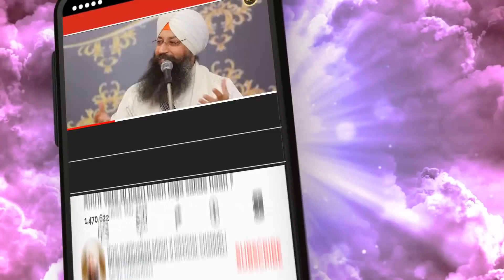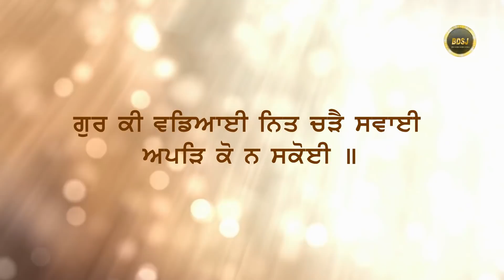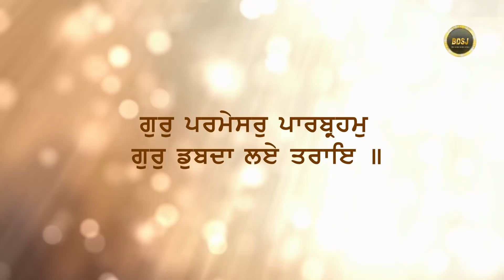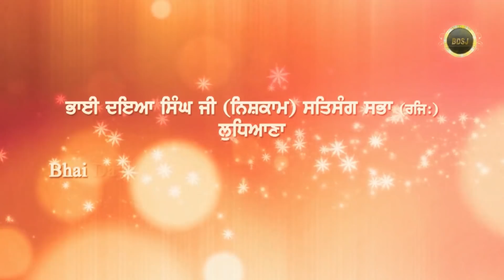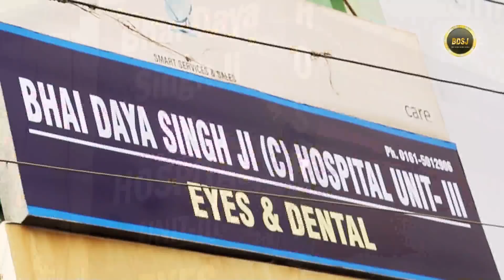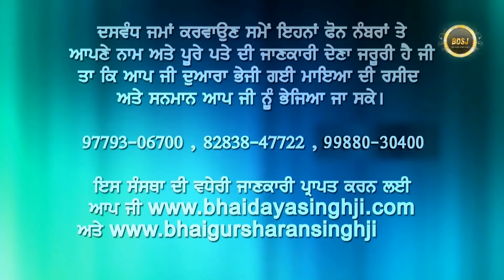Chaeven Paatshah Ji valon ladi Teesri jang de ki kaaran san ?| Bhai Gursharan Singh Ji | Kirtan | HD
Title     : What were the reasons behind the third battle fought by the Sixth Guru Sahib ?(
ਛੇਵੇਂ ਪਾਤਸ਼ਾਹ ਜੀ ਵਲੋਂ ਲੜੀ ਤੀਸਰੀ ਜੰਗ ਦੇ ਕੀ ਕਾਰਣ ਸਨ ?)
Album : Bahut Vadiayian Sahibey - 3

A/C Name : Bhai Daya Singh Ji (Nishkam) Satsang Sabha
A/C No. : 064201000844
IFSC Code :ICIC0000642

FCRA Accounts :
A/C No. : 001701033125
IFSC Code : ICIC0000017
SWIFT Code : ICICINBB017
Pincode:- 141001

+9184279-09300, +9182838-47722